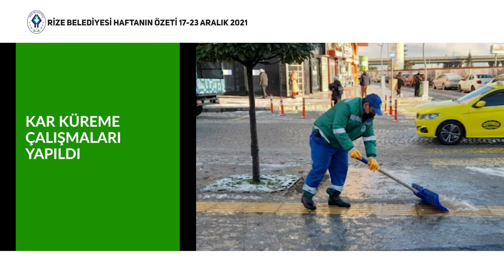RİZE BELEDİYESİ HAFTANIN ÖZETİ 17-23 ARALIK 2021